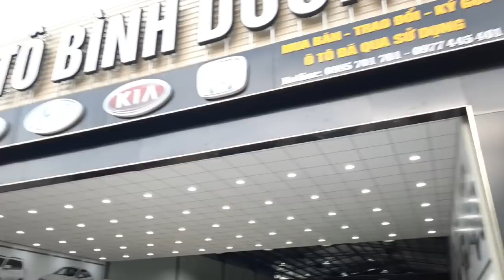2/7 Em An báo giá vài mẫu xe hạng A chỉ từ 200 trở lên, hỗ trợ góp ngân hàng 0968.390.391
📍 Ngã 3 ông xã, đường đt743b, kp.tân long, p.dĩ an, tp.dĩ an, bình dương
✍ HOTLINE/ZALO
📲0️⃣9️⃣4️⃣3️⃣4️⃣4️⃣4️⃣5️⃣5️⃣0️⃣
📲0️⃣9️⃣6️⃣8️⃣3️⃣9️⃣0️⃣3️⃣9️⃣1️⃣